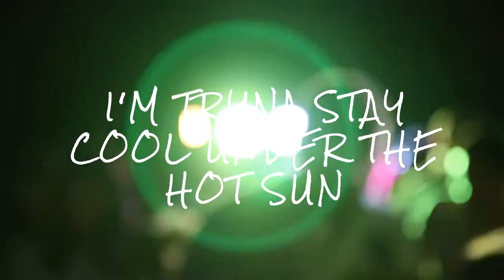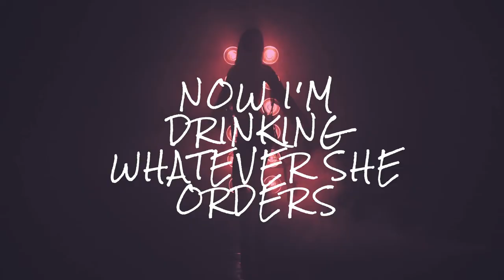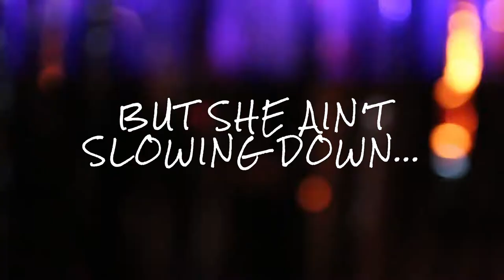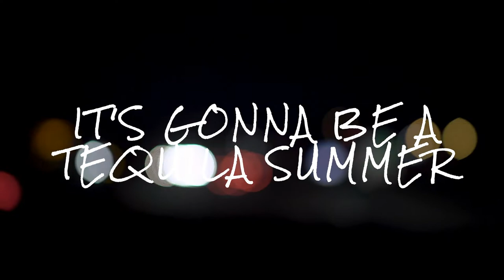Matt Burke - Tequila Summer (Lyric Video)